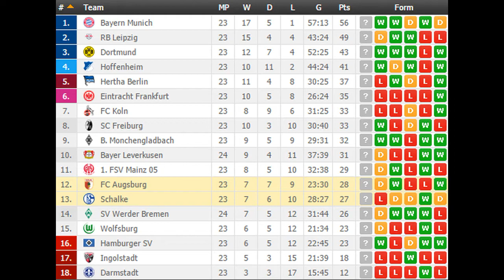Schalke vs FC Augsburg PREDICTION (by 007Soccerpicks.com)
Check out our tips on Schalke vs FC Augsburg by visiting